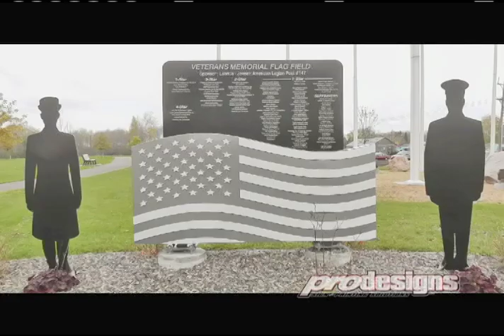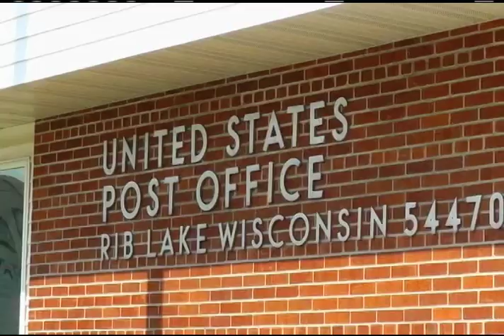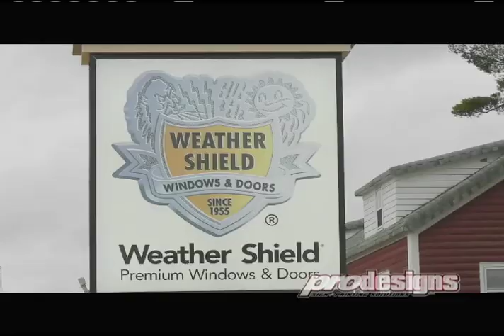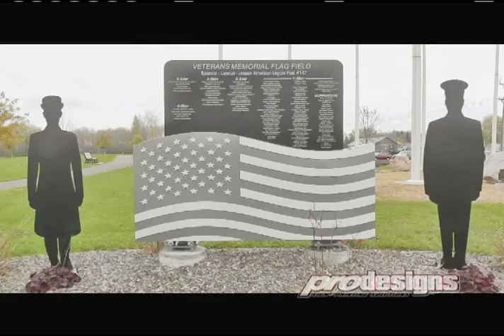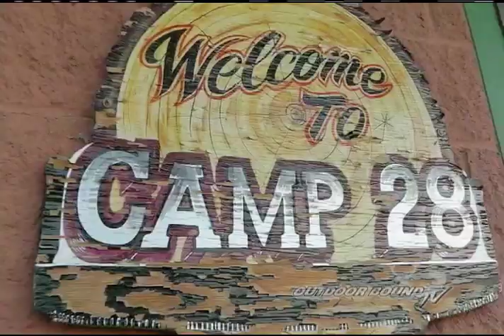Outdoor Bound TV Episode 19 Dave Marcis Walleye Tournament